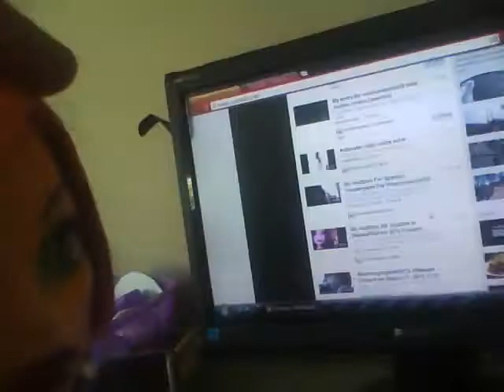contest entry 4 WookieWarrior23